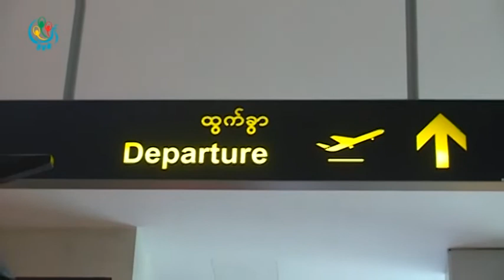DVB - ထိုင္ဝမ္ႏိုင္ငံကို ေစ်းကြက္သစ္ရွာေဖြဖို႔အတြက္ အစိုးရရဲ႕သေဘာတူညီမႈလိုအပ္ေန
ျပည္ပအလုပ္အကိုင္ ရွာေဖြေရး ေအဂ်င္စီေတြအေနနဲ႔ ထိုင္ဝမ္ႏိုင္ငံကို ေစ်းကြက္သစ္ရွာေဖြဖို႔အတြက္ အစိုးရရဲ႕သေဘာတူညီမႈလိုအပ္ေနတယ္လို႔ ျမန္မာျပည္ပ အလုပ္အကိုင္ ၀န္ေဆာင္မႈလုပ္ငန္းရွင္မ်ား အသင္းက ေျပာပါတယ္။ ဒီသတင္းကို စိုးယုေဇာ္ကေပးပို႔ထားပါတယ္။